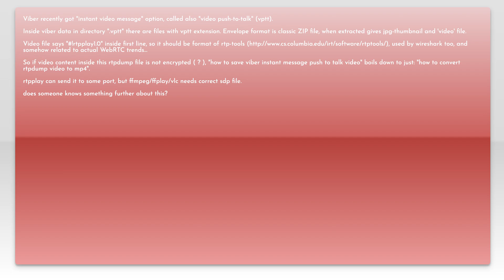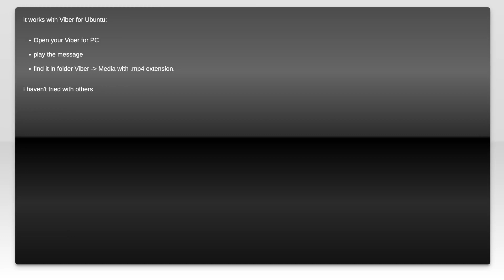how to convert RTPDUMP video file to mp4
ffmpeg: how to convert RTPDUMP video file to mp4

Related to: ffmpeg, video-streaming, rtp, viber